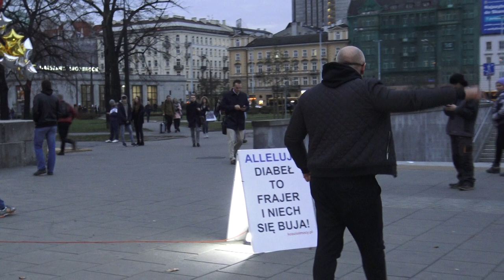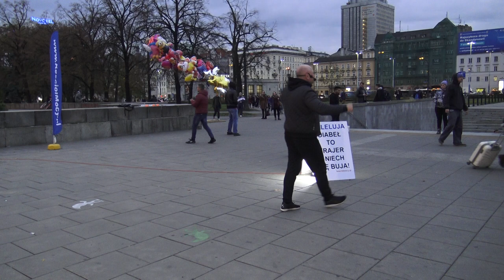KOŚCIÓŁ MOCY-EWANGELIZACJA ULICZNA:Artur Ceroński(W-wa,26.10.2018)